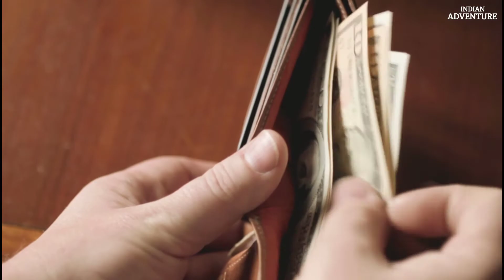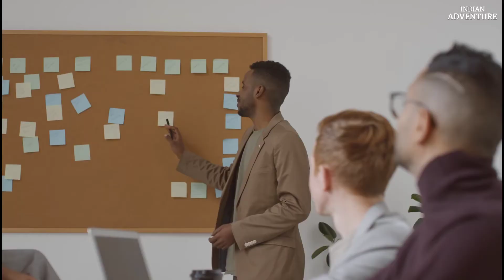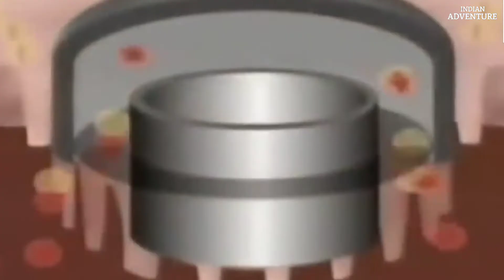पेट्रोल डीजल कैसे बनता है । petrol or diesel kaise banta hai | petrol diesel manufacturing process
Hello Dosto,

 देखिये पेट्रोल डीजल कैसे बनता है ? | Petrol Manufacturing   Process In Hindi
petrol kaise banta hai
petrol production process
petrol refining process
petrol kaise nikalta hai

today in this video see about petrol manufacturing process in hindi full explanation people wanted know petrol kaise banta hai

Petroleum refining processes are the chemical engineering processes and other facilities used in petroleum refineries (also referred to as oil refineries) to transform crude oil into useful products such as liquefied petroleum gas (LPG), gasoline or petrol, kerosene, jet fuel, diesel oil and fuel oils.

Queries Solved :-
oil refinery process steps
how petrol is made
how to make petrol
petrol making machine

                      Petrol-Diesel are very important liquid of today's life.Most of the vehicles are run from Petrol-Diesel.They are fossil fuels.

So,it is an obvious question: How is petrol diesel made ?

I covered above all topics in this video in a very simple language so please check it out in the video and increase your knowledge.

For more information checkout our video.

 पेट्रोल-डीजल कैसे बनता है ?, डिस्टिलेशन क्या होता है?,

पेट्रोलियम कैसे बना है ?

ऐसे कई टॉपिक मैने इस विडियो में बहुत ही आसान और अच्छे तरीके से समझाया हैं। तो वीडियो को देखिए और अपना ज्ञान बढ़ाइये। अगर कोई प्रश्न हो तो नीचे कमेंट करें।

The Languages are simple Hindi and English.

The next video will be coming soon!!! till wait